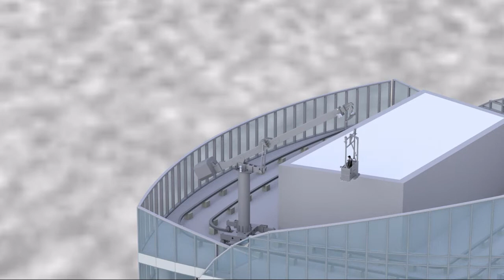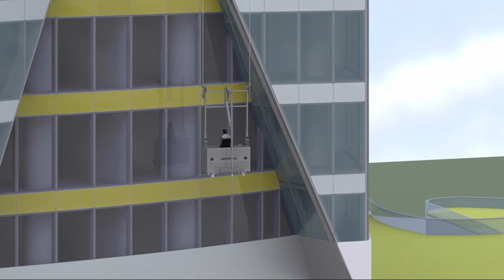ADEMSAN AST-70 SERIES FAÇADE CLEANING SYSTEM